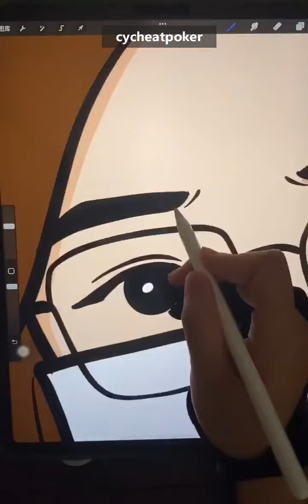The decompression drawing process that can be drawn by hand